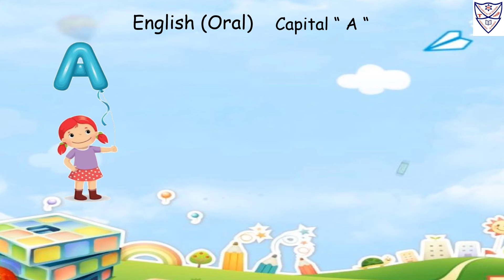Nursery - English Oral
Std : Nursery
Subject : English Oral
Topic :
1. Capital Alphabet "  A "